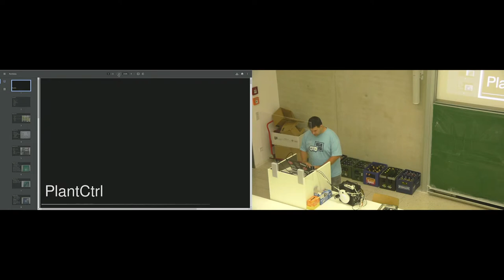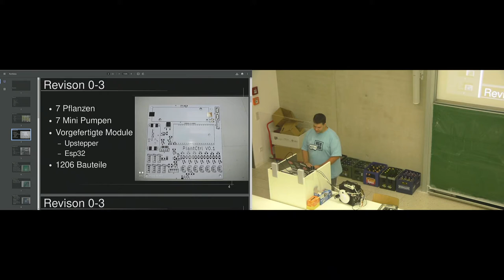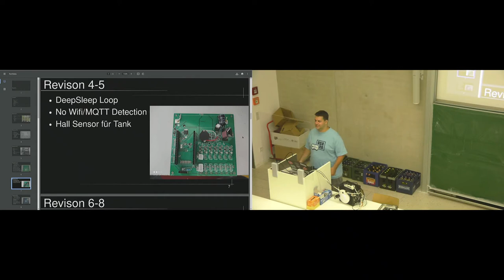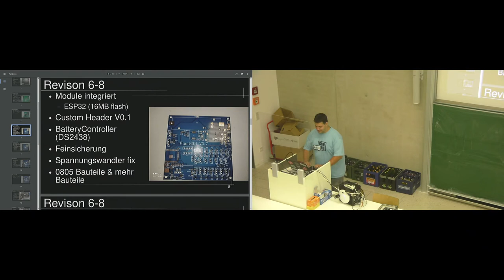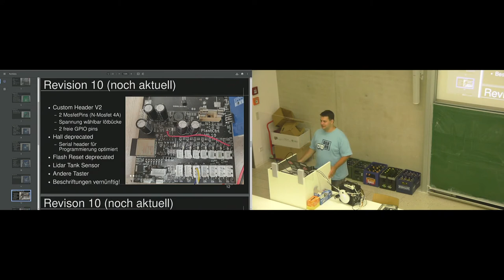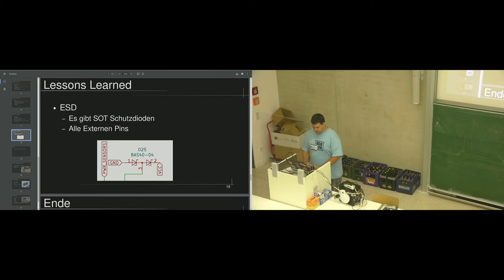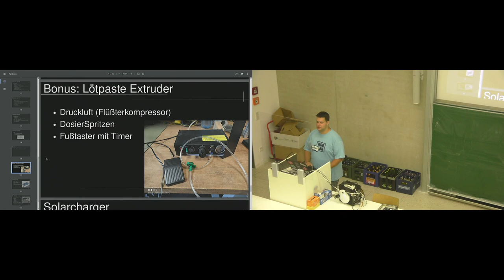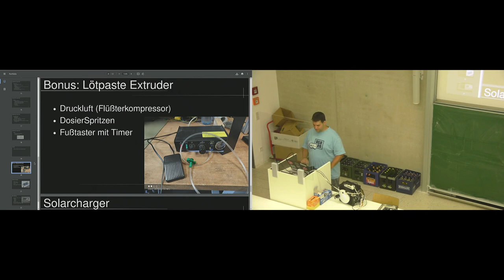[c¼h] PlantCtrl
Von Empire

Pflanzenbewässerung mit einem ESP32 und Platinendesign